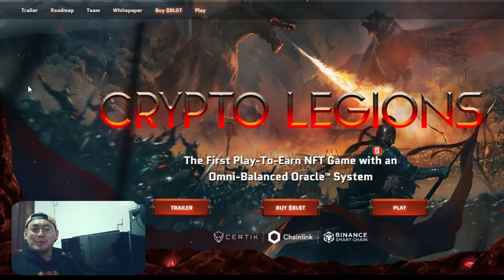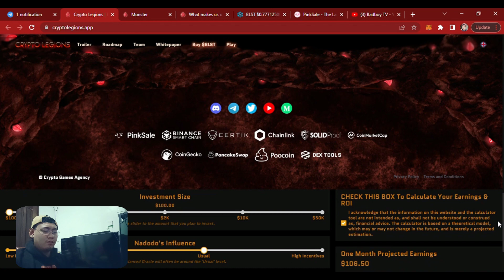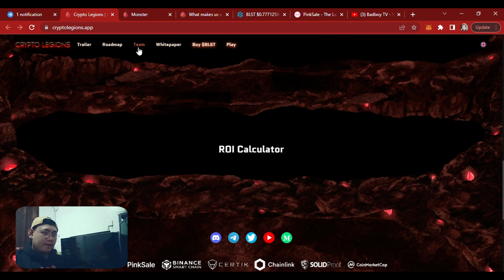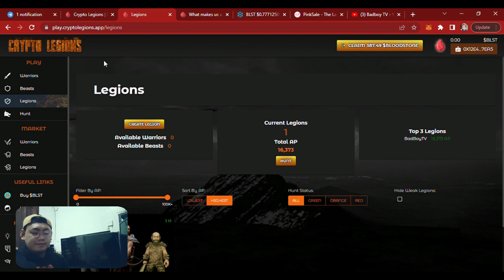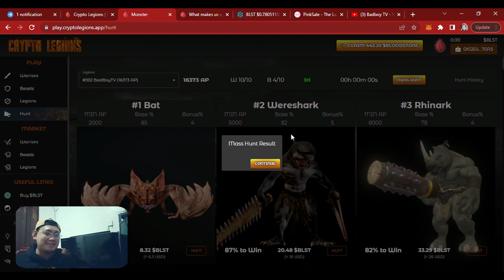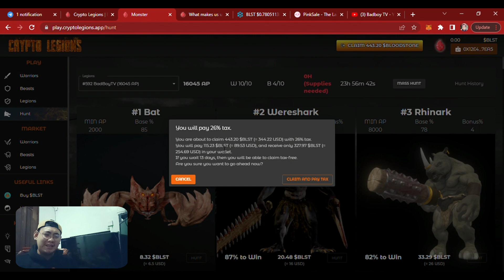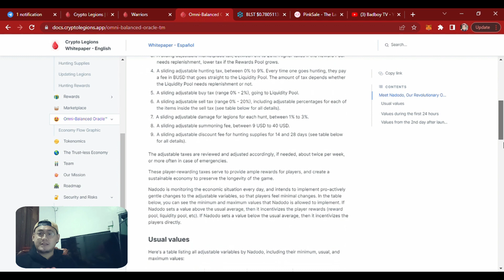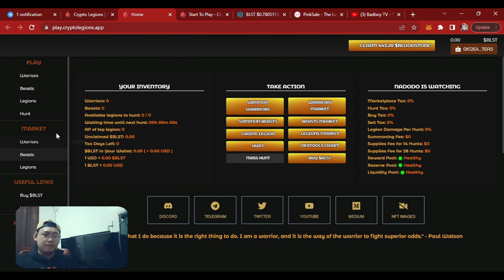CRYPTO LEGIONS - NFT GAME WITH OMNI BALANCE ORACLE SYSTEM| COMPLETE GAME GUIDE | HIGH EARNINGS